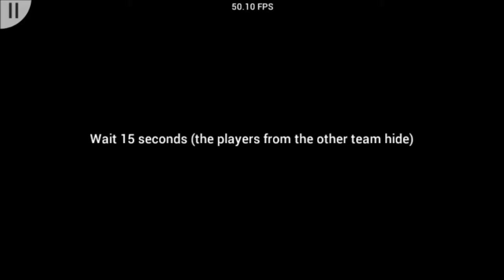Funny moments w/Ward Gaming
kik:octtower
Leave a like guys sorry you guys couldn't hear really well